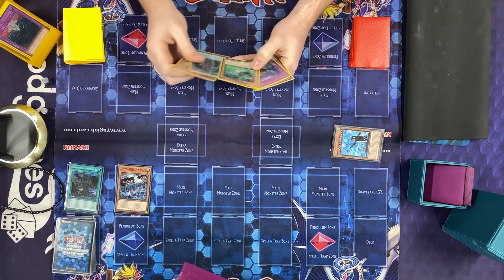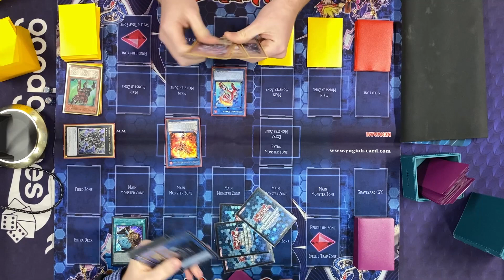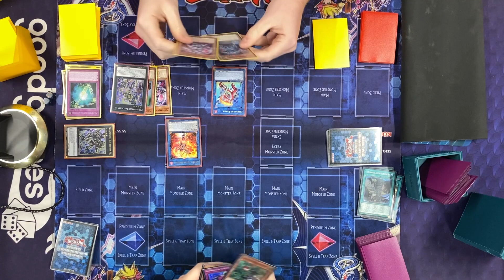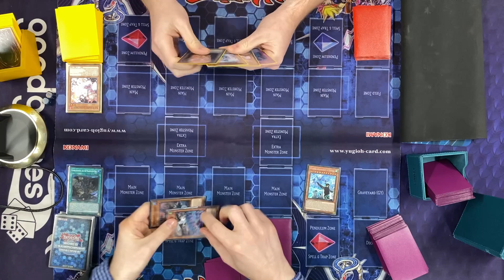Mathmech VS Floowandreeze - 02/05/23 Locals